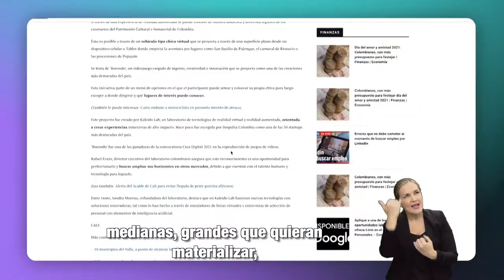MásTIC4Punto0 | Borondo, el videojuego que enseña los patrimonios culturales de Colombia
Sandra Moreno, cofundadora de Kaleido Lab, desarrolló un videojuego para niños de cualquier edad con el fin de que conozcan, a través de un viaje en chiva, seis patrimonios culturales del país ¡Conoce este proyecto de Crea Digital!